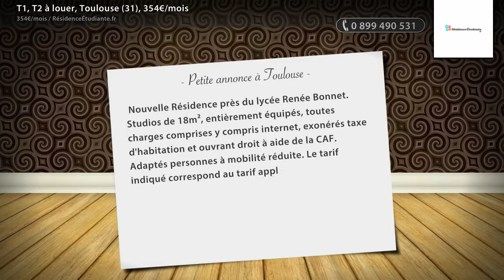T1, T2 à louer, Toulouse (31), 354€/mois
- Nouvelle Résidence près du lycée Renée Bonnet. Studios de 18m², entièrement équipés, toutes charges comprises y compris internet, exonérés taxe d'habitation et ouvrant droit à aide de la CAF. Adaptés personnes à mobilité réduite. Le tarif indiqué correspond au tarif appliquable aux étudiants relevant du Dossier Social Etudiant. Les étudiants non bénéficiaires se veront appliquer un tarif "autres admissions" cf site internet du Crous.  Espaces collectifs : salle de travail, laverie Sécurité : Interphone, Digicode Connectivités : Prise antenne, Prise Internet (câble à fournir) À proximité : Resto U et/ou cafétéria, Installation sportive, Installation culturelle

• AGENCE :
RésidenceÉtudiante.fr (Paris 03e)
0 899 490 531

• ANNONCE :
Type : t1, t2
Surface : 18m2
Référence : 613